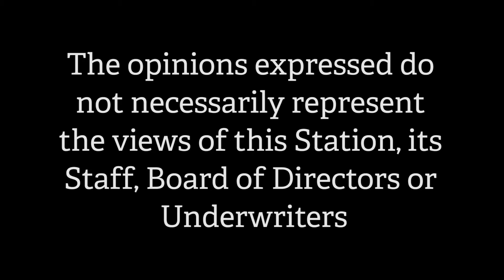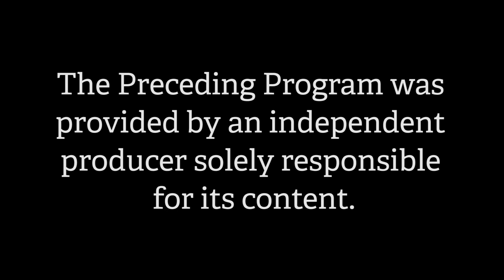Chic Chattin with Jocelyn - karen Testerman and Barbara of Harlem